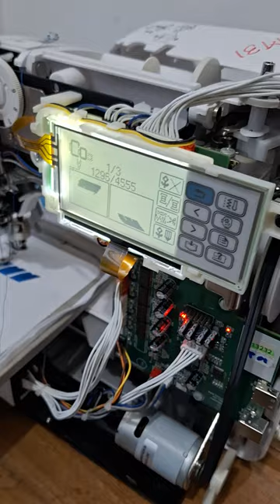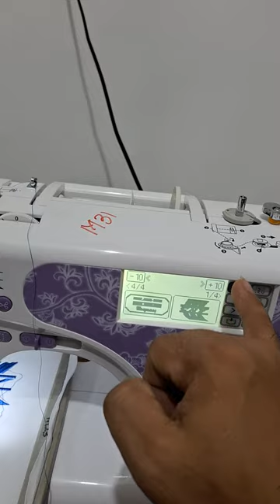M31 mainboard dilanjutkan ganti - KIAN PERKASA SCMB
Indikasi kerusakan tombol real divideo